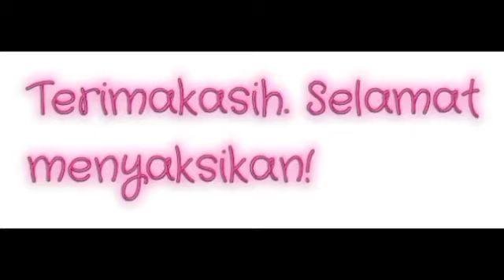Yuni Zalukhu & Lestina Situmorang - Ku Percaya Mujizat Ada Bagiku - Virtual Audio Cover Harian Netra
Cover By: Yuni Zalukhu & Lestina Situmorang.